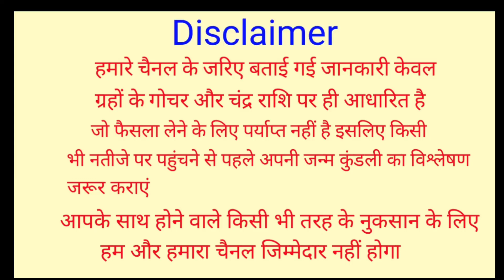रविवार के दिन गाय को खिला दें रोटी के साथ ये 1 चीज गरीबी भूल जाएगी आपके घर का रास्ता